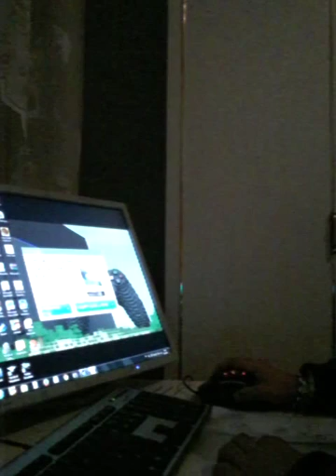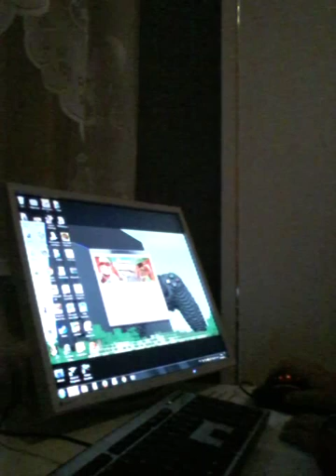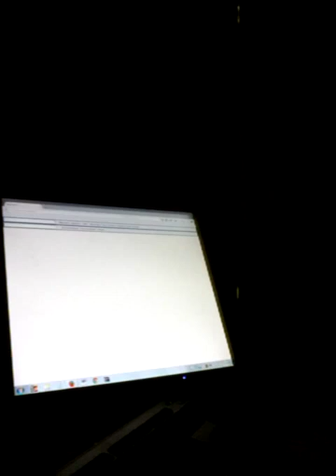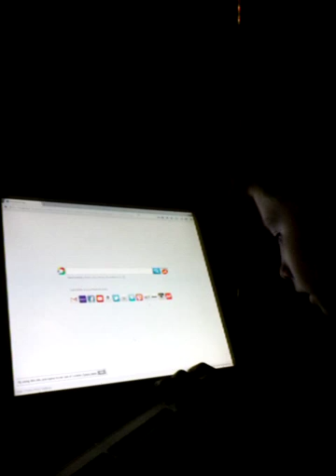Anboxing herni myš